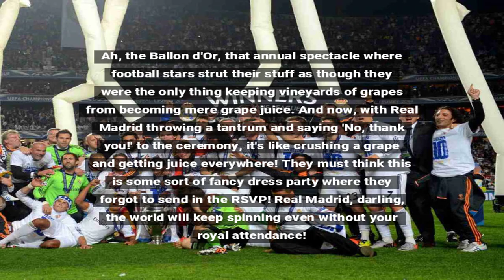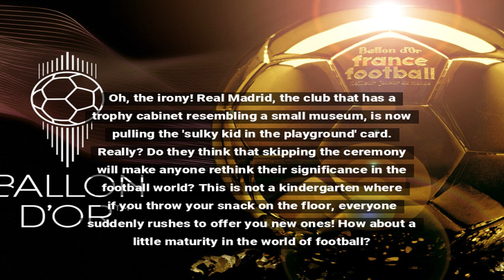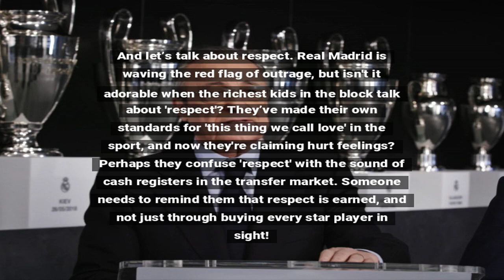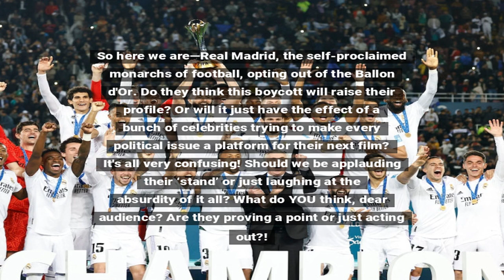Real Madrid Decides to Boycott Ballon d'Or Ceremony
Real Madrid has announced its decision to boycott the upcoming Ballon d'Or ceremony, citing a lack of respect for the club. This move comes in light of recent disagreements regarding the event's organization and treatment of the club.